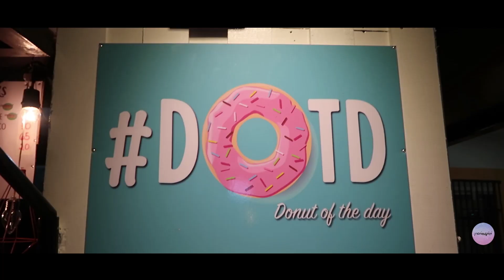Coming Soon.. | PreciousRizi 🦄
Hi guys! Things are starting to get a little boring so let's SPICE it up a bit! Still not sure about this ENTIRE thing but please do join me in this journey. CHOS!! Loveyouuuuu!!

Special thanks to JC for letting me use some of his clips from his uhmaaaazing travel videos.